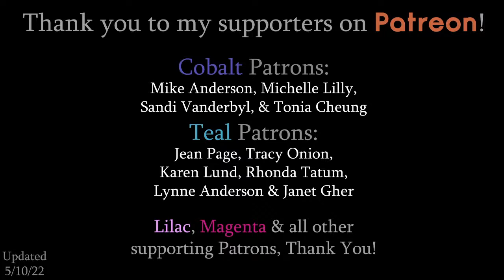How to paint a Friendly Ghost and Pumpkin | Junior's LIVE Acrylic Painting Class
Colors we'll be using in this class:
Titanium White
Black
Raw Umber
Orange
Medium Yellow
Phthalo Blue (or Ultramarine Blue)

For Our Canvas I'll be using my Multimedia Book

Individual Supplies:
CANVAS: I'll be using an 11x14, but any size should do. You'll just have to adjust as necessary But for practicing, I will typically use a 9x12 Canvas Pad

ACRYLIC PAINT:
Paint kits:
- I use Hippie Crafter Acrylic Paint
- 1-2 people/classes | 24 colors
- 3-4 people/classes | 24 colors
- 1-2+ people/classes | 48 colors
- 3-4+ people/classes | 48 colors